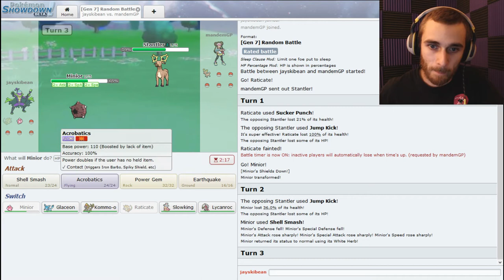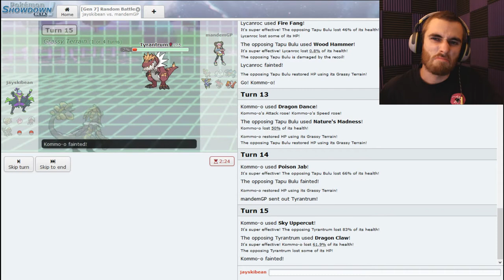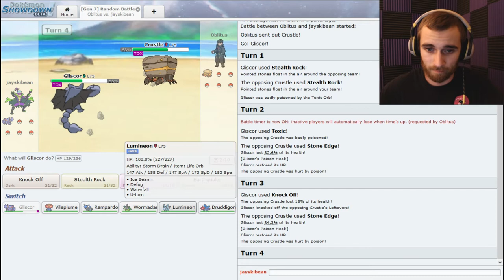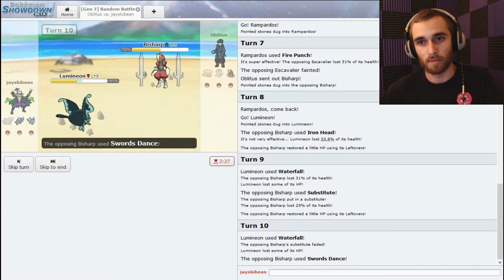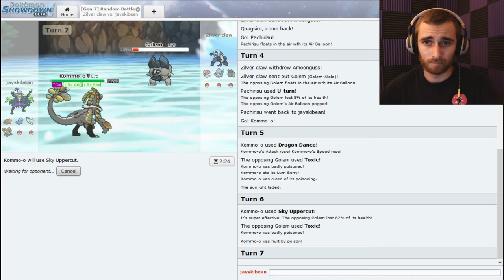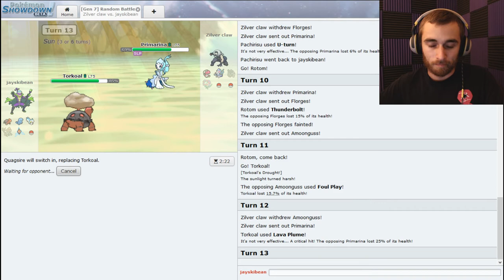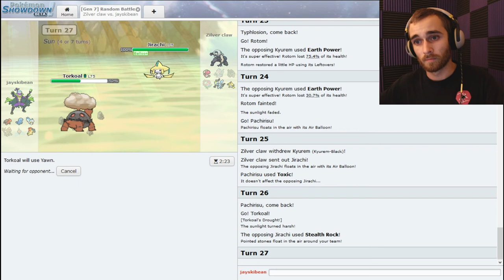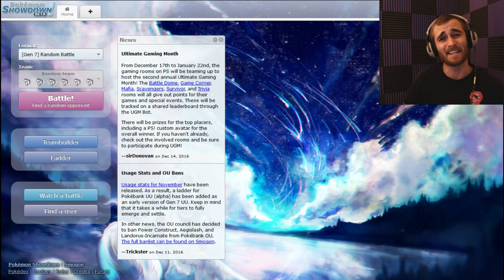TOTALLY RANDOM! RANDOMLY AWESOME!! WHAAA - Gen7 Random Singles - Messin' Around On Showdown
Welcome to Messin' Around On Showdown! A series where I build a pokemon competitive team using the Pokemon Showdown teambuilder for the first half of the episode and then I test the team in one to three battles in the second half! This episode will be a little different from the traditional video. I will not do a teambuilder, but RANDOM SINGLES INSTEAD! WOOO!

Pokemon Showdown!

The site is awesome. Most of you have probably heard of it, but if you haven't! It has a damage calculator, a team builder and a battle simulator. It's a real blast!